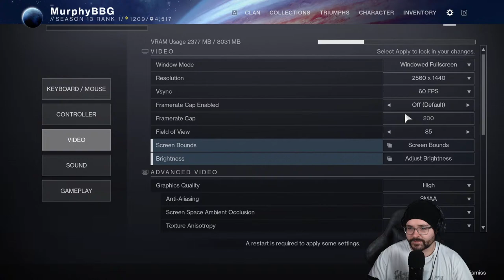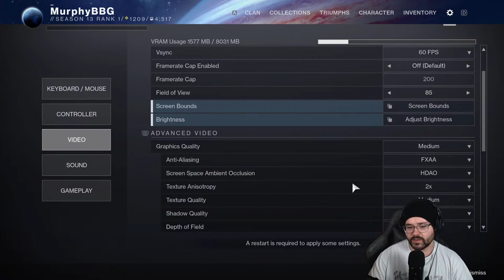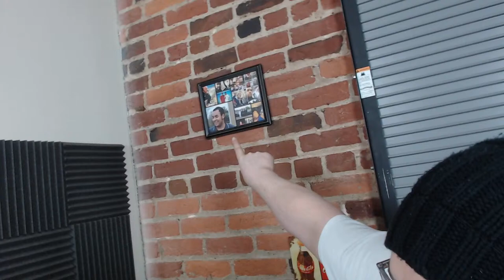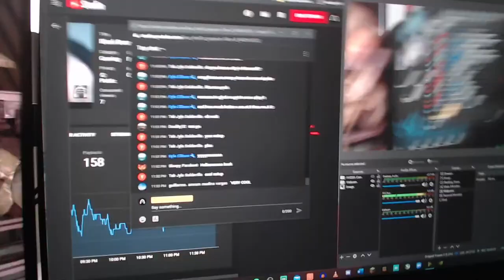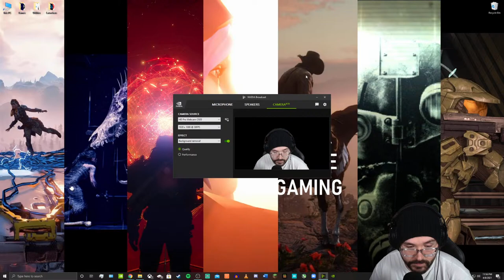Black Beanie Stream | Fallout 4 Survival Minutemen Playthrough pt1